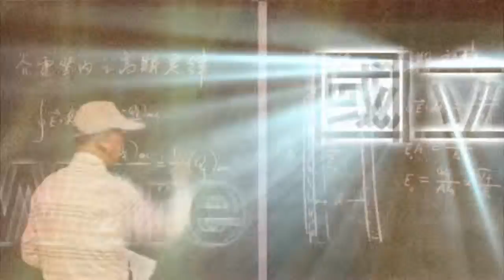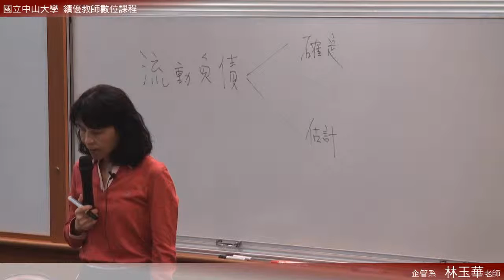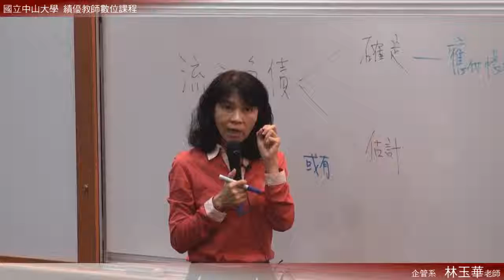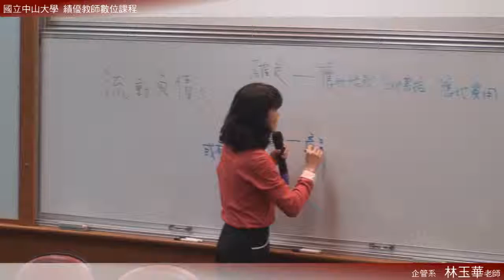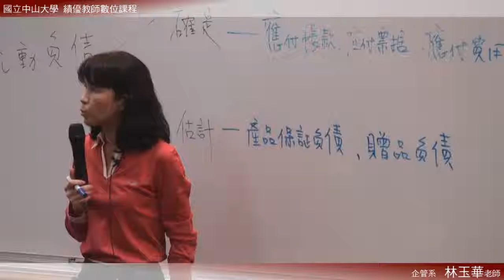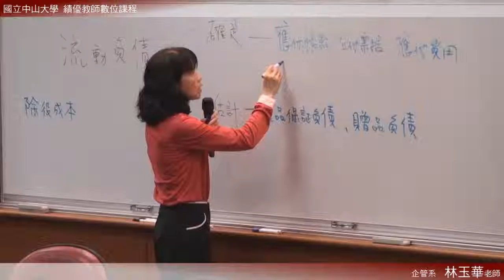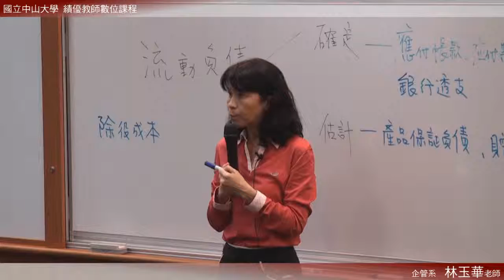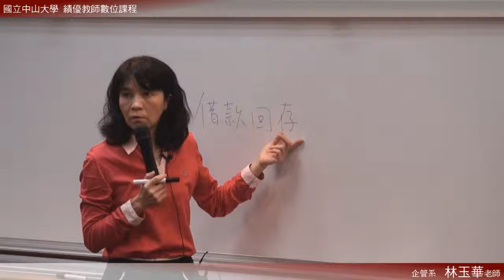《國立中山大學開放式課程》中級會計(二) (林玉華老師) 3